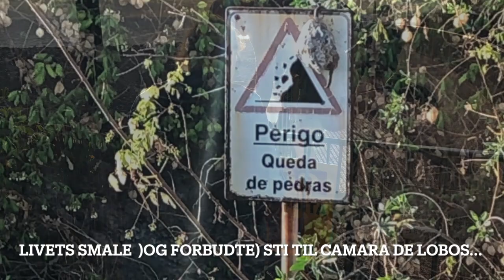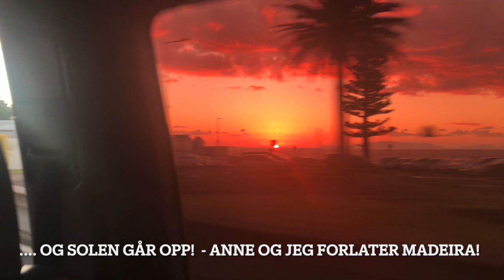Madeira 2021 / AAA&M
Om ferie på Madeire november 2021